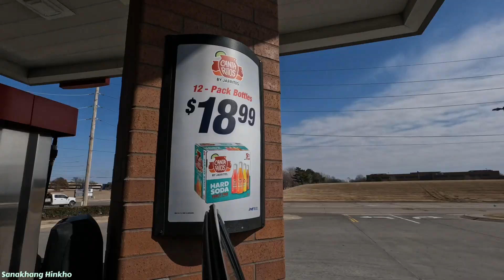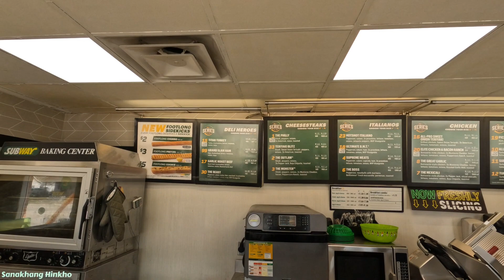TULSA OKLAHOMA BONGSA KIJOHNA | SANAKHANG HINKHO